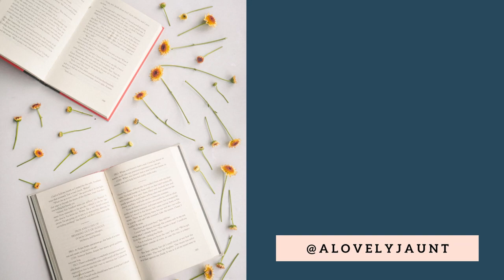SHERLOCK AND METONYMY | The Reading Diaries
You voted for Sherlock! I love Sherlock Holmes. I pretty much eat up anything that is related to 221B Baker Street, so it was a joy to return to these beloved characters. In this video, I take a look at how metonymy (and synecdoche) are the perfect literary devices for these mystery short stories.